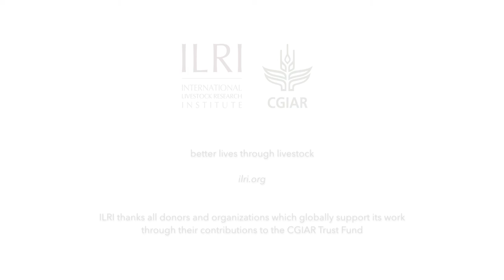Gender in livestock development: John McIntire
John McIntire, scientist consultant at ILRI, shares his ‘aha’ moment when he really understood the central importance of women in livestock development. This film was produced to mark the International Women’s Day 2019 which is themed ‘Think equal, build smart, innovate for change’.